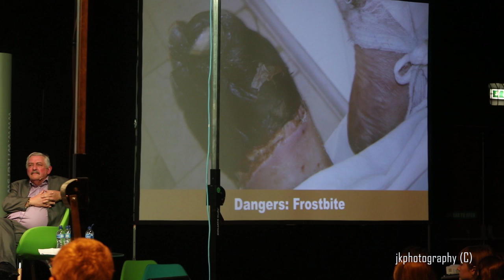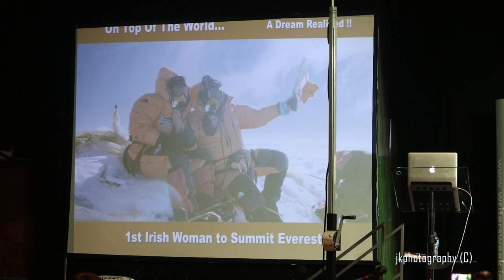Pat Falvey at Young Adult BookFest.Listowel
Pat Falvey is an Irish high-altitude mountaineer, polar explorer, expedition leader, author, corporate and motivational speaker. He works with individuals, companies and organisations throughout the world inspiring, mentoring and challenging them to be the best that they can be